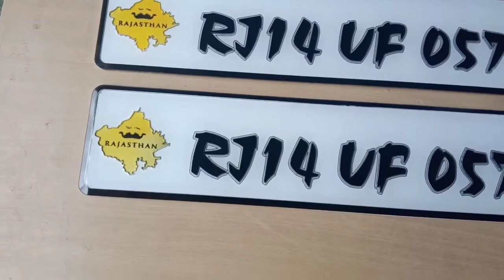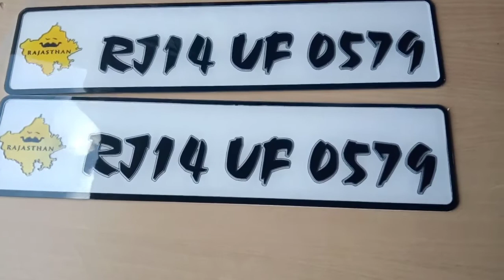Car number plate 4 Maruti 800